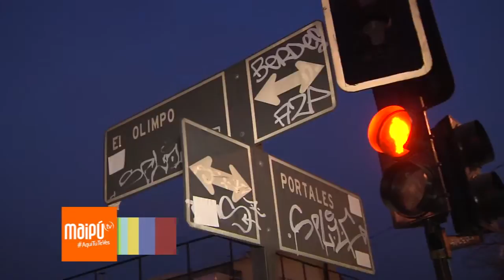ATROPELLÓ A PADRE E HIJO MANEJABA EN ESTADO DE EBRIEDAD